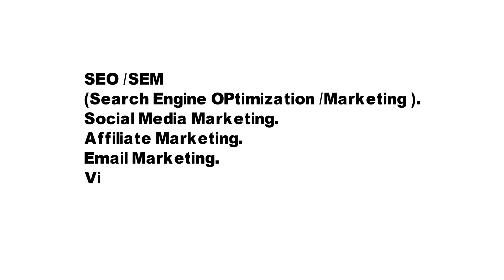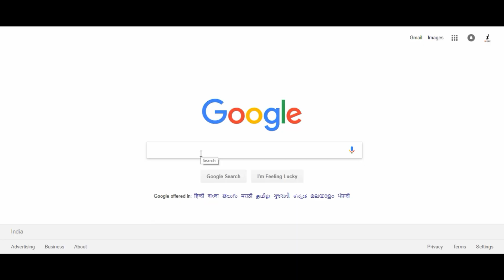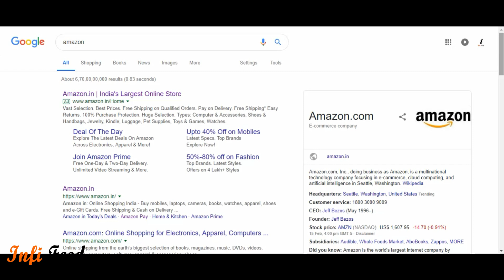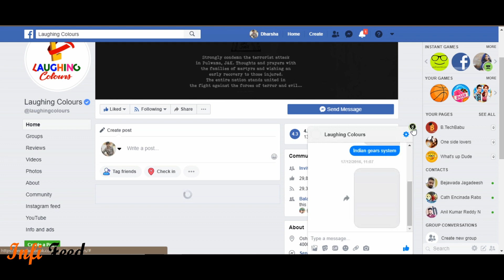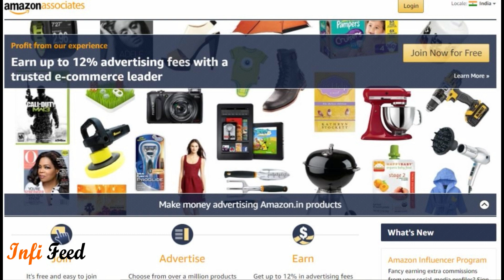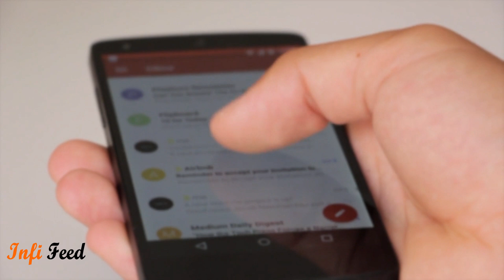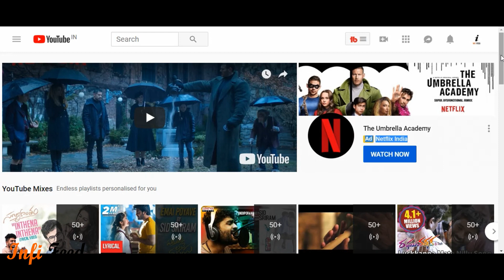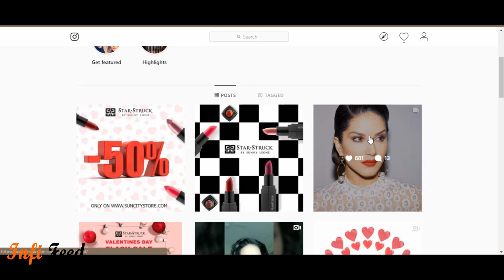What Is Digital Marketing || Role of Digital Marketing || Free Digital Marketing Course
Digital marketing is the component of marketing that utilizes the internet and online-based digital technologies such as desktop computers, mobile phones, and other digital media and platforms to promote products and services

Digital Marketing is The Marketing of Products or service using
Digital channel to Reach Consumers is known as digital marketing.
Digital Channels :
1.SEO /SEM
(Search Engine Optimization /Marketing ).
2.Social Media Marketing.
4.Email Marketing.
5.Video Marketing.
6.Influence Marketing
Where and how are digital marketing used?
digital marketing basics for beginners,